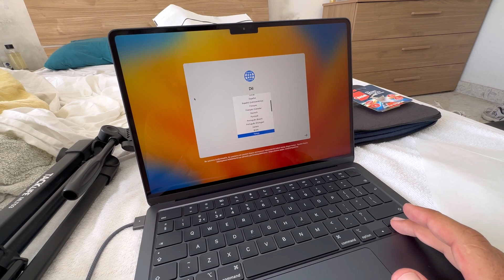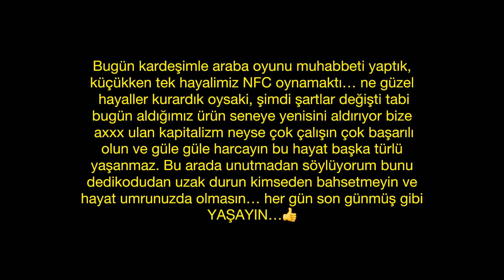MacBook Air aldım kendime